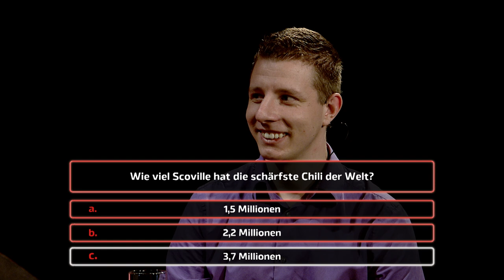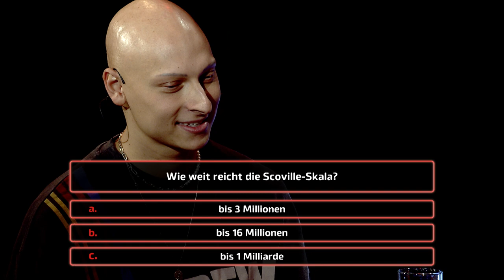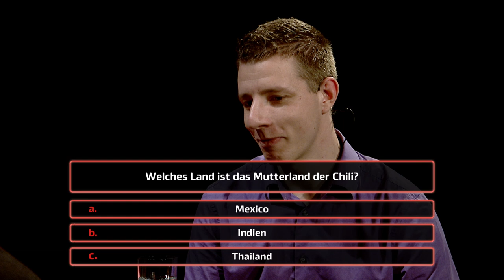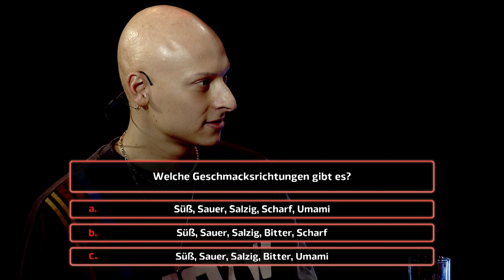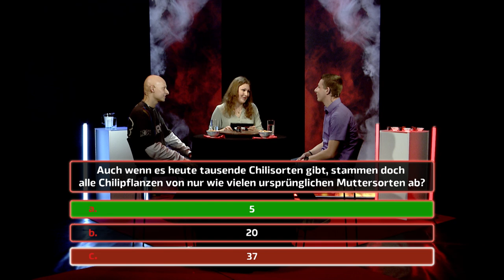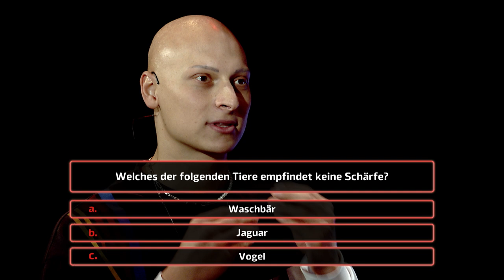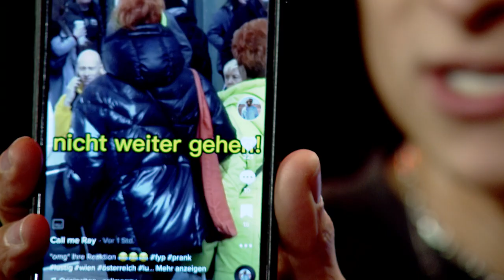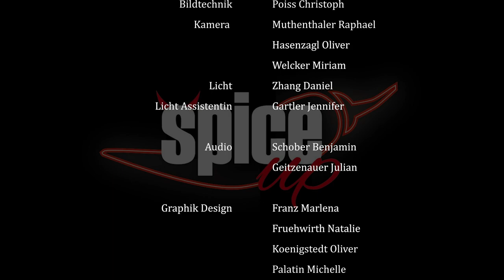TV Show Spice Up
Grafikdesign, Setdesign: MKL Grafikdesign; Oliver Königstedt
Alle Rechte bei Fachhochschule St. Pölten GmbH.